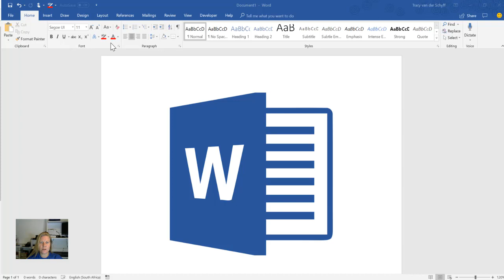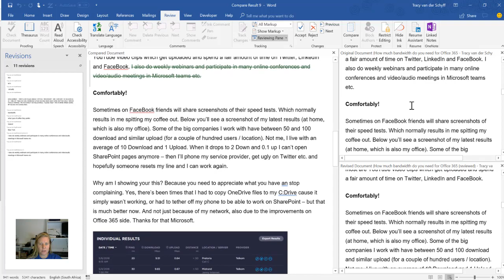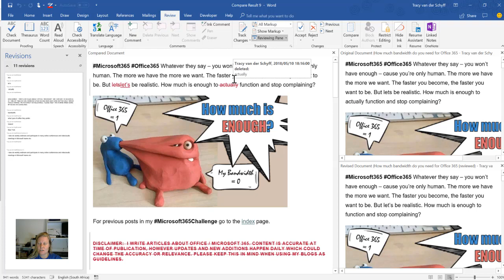Microsoft365 Day 191: Use Compare in Microsoft Word to highlight differences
Compare is a great functionality in Word to help you see the differences between two documents. This really helps a lot when receiving reviewed documents, to quickly scan through and spot the differences. Of course you can use Track Changes as well, but I prefer Compare.